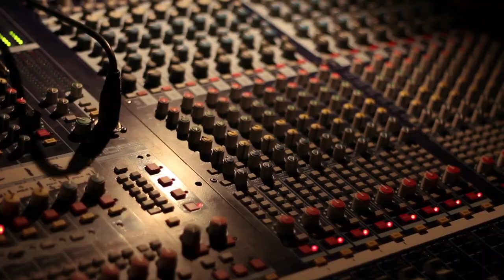Alsarah & The Nubatones - Joe's Pub- Toshi Reagon Presents: Good Folk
Alsarah & The Nubatones Performing "Alkoan Kulu Bidoor" Live at Joe's Pub on April 20th, 2011. First installment of 'TOSHI REAGON Presents: Good Folk'